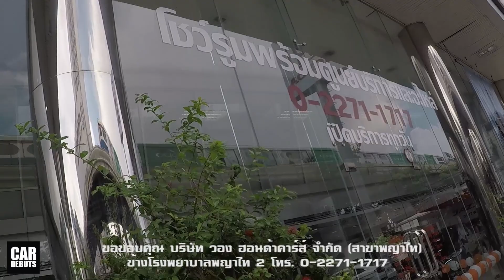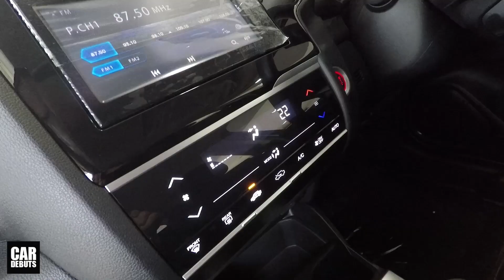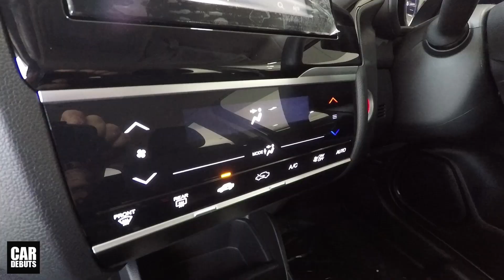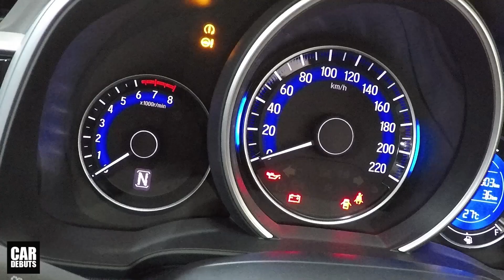รีวิว 2017 Honda Jazz รุ่น 1.5 V+ ใหม่ล่าสุด ราคา 6.94 แสนบาท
ฮอนด้า แจ๊ซ ใหม่ พร้อมรองรับทุกไลฟ์สไตล์ด้วยเบาะนั่งอัลตรา ซีท ที่ปรับเปลี่ยนเพื่อเพิ่มพื้นที่ใช้สอยอเนกประสงค์ได้ถึง 4 โหมด พร้อมห้องสัมภาระท้ายขนาดใหญ่ ได้แก่

- Utility Mode : พับเบาะด้านหลังทั้ง 2 ด้าน เพิ่มพื้นที่เก็บของด้านหลังได้มากถึง 906 ลิตร
- Long Mode : พับเบาะด้านหน้าและด้านหลัง เพิ่มพื้นที่เก็บของในแนวยาวได้ถึง 2,480 มิลลิเมตร
- Tall Mode : พับเบาะด้านหลังขึ้น ขยายเพิ่มพื้นที่เก็บของในแนวสูงได้ถึง 1,280 มิลลิเมตร
- Refresh Mode : พับเบาะด้านหน้าเชื่อมต่อเบาะด้านหลัง สร้างพื้นที่ผ่อนคลายสะดวกสบายสูงสุด

ฮอนด้า แจ๊ซ ใหม่ รุ่น V+ มาพร้อมเทคโนโลยีที่ช่วยเพิ่มความสะดวกสบายในขณะขับขี่ ควบคุมทุกการใช้งานง่าย เพียงปลายนิ้วสัมผัส ได้แก่

- ระบบเครื่องเสียงหน้าจอสัมผัสขนาด 6.8 นิ้ว รองรับการเชื่อมต่อโทรศัพท์ไร้สาย (Bluetooth) รองรับการเชื่อมต่อภาพและเสียงผ่าน HDMI
- ระบบปรับอากาศอัตโนมัติพร้อมแผงควบคุมแบบสัมผัส
- มาตรวัดเรืองแสง พร้อมหน้าจอแสดงข้อมูลการขับขี่ MID
- ระบบสตาร์ทเครื่องยนต์แบบอัจฉริยะ One Push Ignition System
- ระบบควบคุมประตูแบบอัจฉริยะ Honda Smart Key System
- สวิตช์ควบคุมเครื่องเสียงบนพวงมาลัย พร้อมปุ่มรับ-วางสายโทรศัพท์บนพวงมาลัย

สำหรับระบบที่ไม่มีในรุ่น V+ แต่จะมีในรุ่นที่สูงกว่าคือรุ่น RS และ RS+ ก็คือ
ระบบควบคุมการเปลี่ยนเกียร์ที่พวงมาลัยแบบ 7 สปีด และระบบควบคุมความเร็วอัตโนมัติ

ขุมพลังของ Honda Jazz ใหม่ คือเครื่องยนต์ 4 สูบ 16 วาล์ว i-VTEC ขนาด 1.5 ลิตร ให้กำลังสูงสุด 117 แรงม้า ด้วยแรงบิดสูงสุดที่ 146 นิวตัน-เมตรที่ 4,700 รอบต่อนาที พร้อมด้วยระบบเกียร์อัตโนมัติ CVT ที่ได้รับการพัฒนาภายใต้เทคโนโลยีเอิร์ธดรีมส์ ให้อัตราเร่งและประสิทธิภาพการประหยัดน้ำมันที่ดีเยี่ยม พร้อมระบบช่วยการขับขี่แบบประหยัดน้ำมัน ECO Assist อีกทั้งรองรับพลังงานทางเลือก E85

ฮอนด้า แจ๊ซ ใหม่ ยังมาพร้อมกับระบบ Eco Coaching ระบบแสดงผลการขับขี่แบบประหยัดน้ำมัน  ที่ช่วยแนะนำให้ผู้ขับขี่ใช้เชื้อเพลิงอย่างรู้คุณค่า โดยจะแสดงผลด้วยการเปลี่ยนสีที่มาตรวัดเรืองแสง และ Econ Mode ซึ่งเป็นระบบที่ช่วยลดการใช้พลังงานสิ้นเปลือง โดยระบบจะปรับการทำงานของเครื่องยนต์ ลิ้นปีกผีเสื้อและเกียร์ให้ทำงานสัมพันธ์กัน รวมทั้งปรับการทำงานของระบบปรับอากาศ และการหมุนเวียนอากาศภายในห้องโดยสารให้เหมาะสม ช่วยให้เครื่องยนต์ใช้พลังงานได้อย่างมีประสิทธิภาพมากขึ้น

ฮอนด้า แจ๊ซ ใหม่ มาพร้อมโครงสร้างตัวถังนิรภัย G-Force Control (G-CON)
ช่วยปกป้องห้องโดยสารจากการชนรอบทิศทาง ระบบเบรกป้องกันล้อล็อก (Anti-Lock Brake System -  ABS) ช่วยให้สามารถควบคุมการบังคับพวงมาลัยเมื่อต้องเบรกกะทันหัน พร้อมระบบกระจายแรงเบรกควบคุมด้วยอิเล็กทรอนิกส์ (EBD) เพิ่มประสิทธิภาพการเบรกให้สมดุลมากขึ้น ระบบช่วยควบคุมการทรงตัวขณะเข้าโค้ง (Vehicle Stability Assist – VSA) เพิ่มการยึดเกาะถนน ระบบช่วยการออกตัวขณะอยู่บนทางลาดชัน (Hill Start Assist – HSA) สัญญาณไฟฉุกเฉินอัตโนมัติขณะเบรกกะทันหัน (Emergency Stop Signal – ESS)

อีกทั้งเทคโนโลยีความปลอดภัยของรถระดับพรีเมียม อาทิ ถุงลมคู่หน้า Dual SRS (ที่มีมาให้ในทุกรุ่นย่อย) กล้องส่องภาพด้านหลังปรับมุมมองได้ 3 ระดับ ช่วยเพิ่มทัศนวิสัยในการถอย โดยสามารถเลือกดูมุมกล้อง ที่แตกต่างกันได้ทั้งแบบ 130 องศา 180 องศา และมุมมองจากด้านบน

Honda Jazz ใหม่ มีให้เลือกทั้งหมด 6 รุ่น ได้แก่
- Jazz RS+   ราคา 754,000 บาท
- Jazz RS   ราคา 739,000 บาท
- Jazz V+   ราคา 694,000 บาท
- Jazz V           ราคา 654,000 บาท
- Jazz S CVT   ราคา 594,000 บาท
- Jazz S MT   ราคา 555,000 บาท

ฮอนด้า แจ๊ซ ใหม่ มีให้เลือก 6 สี ได้แก่   สีเทาโมเดิร์นสตีล (เมทัลลิก) ที่เห็นอยู่นี้  สีขาวทาฟเฟต้า สีเงินลูนาร์ (เมทัลลิก) สีดำมุกคริสตัล  สีขาวมุกออร์คิด และสีใหม่ คือ สีส้มมุกฟีนิกซ์

- สีส้มมุกฟีนิกซ์ และสีขาวมุกออร์คิด มีเฉพาะรุ่น RS และ RS+
- สีขาวทาฟเฟต้า มีเฉพาะรุ่น S, V และ V+
- สำหรับสีส้มมุกฟีนิกซ์ และสีดำมุกคริสตัล เพิ่มเงิน 6,000 บาท สีขาวมุกออร์คิด เพิ่มเงิน 10,000 บาท ติดตามช่องของเราทาง Facebook ได้ที่